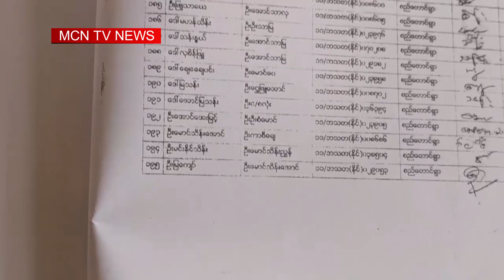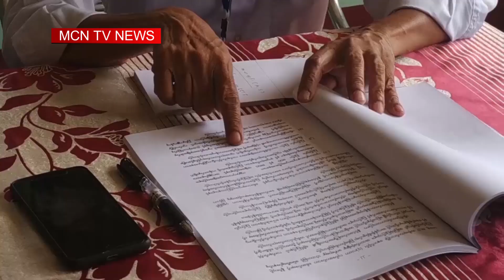ရခိုင္မွာ ပဋိပကၡေတြၾကာင့္ ေဒသခံျပည္သူေတြရဲ႕ ထိခိုက္မႈမ်ား အစီရင္ခံစာကိုထုတ္ျပန္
ရခိုင္ျပည္နယ္အတြင္း လက္နက္ကိုင္ပဋိပကၡေတြၾကာင့္ ေဒသခံျပည္သူေတြရဲ႕ထိခိုက္နစ္နာခ်က္မ်ား အစီရင္ခံစာကို ရခုိင္အမ်ိဳးသားပါတီရဲ႕ ညီလာခံက ထုတ္ျပန္လိုက္ပါတယ္။ ဒီသတင္းကို MCN ရခုိင္ျပည္နယ္ သတင္းေထာက္ မင္းမ်ိဳးႏြယ္က ေပးပို႔ထားပါတယ္။